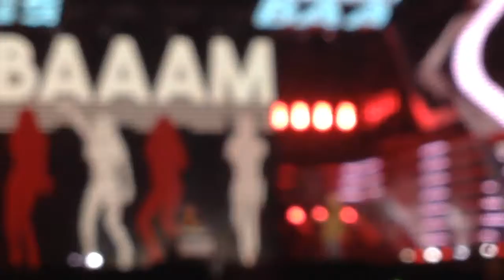MBC DMC Opening Concert 161001 (Dynamic Duo - BAAM)